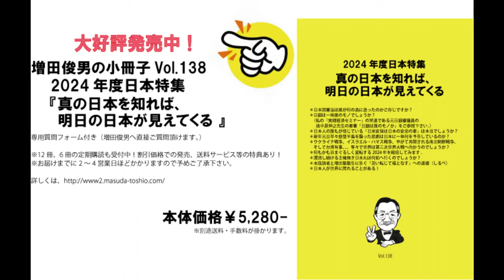Part.2 アメリカの歴史は「負け戦」の歴史（2024.2.24）増田俊男のラジオ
‹経歴›
1962年　慶應義塾大（商）卒、東急エージェンシー
1974年　渡米（加州）、日本車専門修理工場チェーン、全米唯一畳製造工場
1986年　ハワイ移住、合衆国の対先住ハワイアン謝罪、土地奪還成功に尽力
1995年　帰国
1997年 「時事直言」創刊
1999年～2022年　ラジオ放送（ラヂオもりおか・毎朝月－金曜日）
2002年　Straight From Shoulder(英字ニュースレター)創刊
2009年 ～2022年「ここ一番！」（マーケット情報誌）
2012年～2022年 「目からウロコのインターネットセミナー」
2020年～2022年 「インターネット国際政経塾」
2022年　ラジオ新番組スタート「美しい国、日本」の為に（ラヂオもりおか・毎週土曜日）
2022年12月～　増田俊男の「インターネット目からウロコの増田塾」スタート

2019 年　「SAMURAI Lecture」スタート